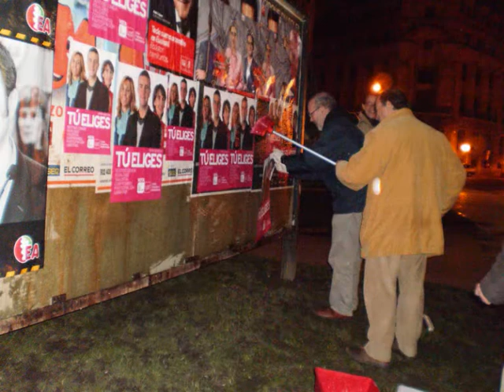UPyD País Vasco inicio de campaña